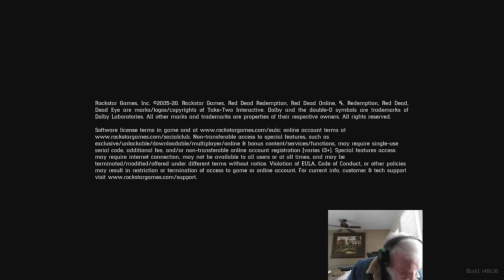RDR2 Episode 35 - The Curious Case of the Missing Englishman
Story mission: Magicians for Sport

00:00 Q&A
1:30 Big head outta here
3:45 More Q&A
9:20 Camp life
16:15 Fast travel for hunting
27:00 Meet Francis Sinclair
30:00 Hunting
37:40 That's fishy...
39:45 Back to camp
43:45 Dutch has a task
47:50 Tracking Trelawny
1:06:25 Back on the road
1:12:00 Bounty hunter fight